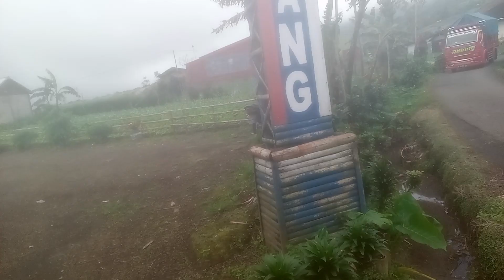riding pratin gunung Malang saat turun kabut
pratin dan gunung malang adalah dataran tinggi di kaki gunung Slamet yang masuk kecamatan serang purbalingga. Jawa Tengah. jalanan yang extrim ditambah kabut turun menambah perjalanan menaiki kuda besi makin menantang